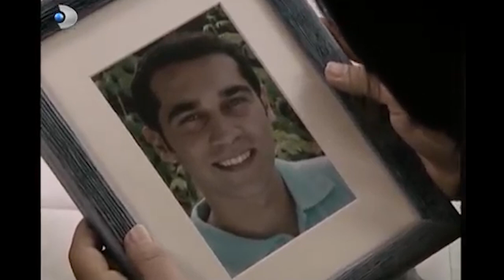Çok Utanıyorum Leyla! - Yaprak Dökümü 76.Bölüm